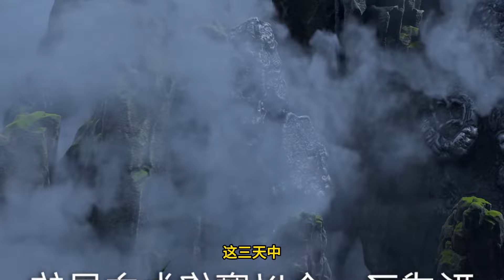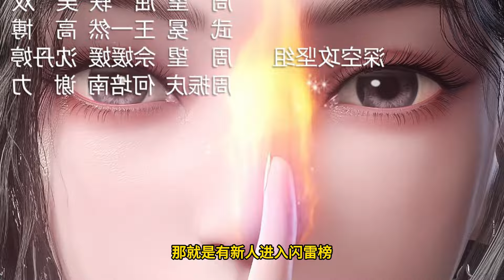Renegade Immortal EP139 仙逆 第139集